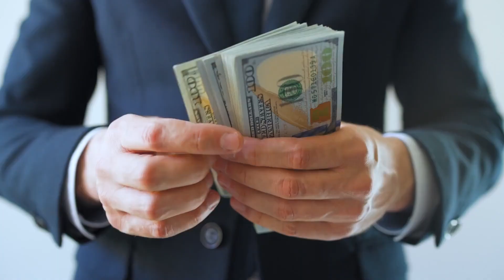You Would Never Guess These Facts About Patrick Cantlay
Tune in for a must see video of the things you need to know about Patrick Cantlay. You won't believe what we have for you.